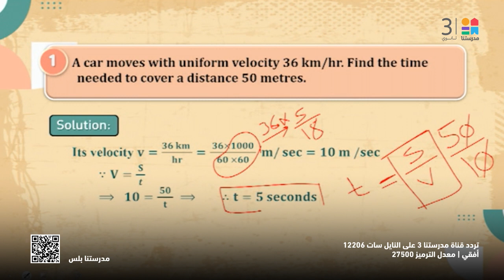رياضيات_تطبيقية_لغات | Dynamics ـ Differentiation of vector functions